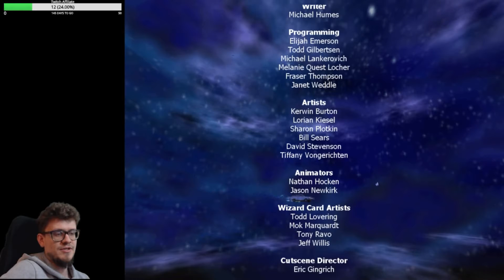Die goldenen Karten | Harry Potter und die Kammer des Schreckens | #14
Nachdem wir den Basiliken getötet und Hogwarts gerettet haben, genießen wir das gute Leben. Wir schlagen noch den Rest der Duellanten und schaffen es in den Raum mit den goldenen Karten. Wieder geht ein tolles Jahr zu Ende.

0:00 Die letzten Duelle
10:29 Goldene Karten